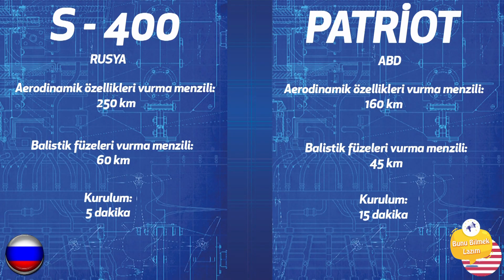S-400 mü? PATRİOT mu? Savaşta hangisi kazanır?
S-400'ün Türkiye teslim edilmesi bekleniyor. Amerika bu durumdan rahatsız. Türkiye'nin Rusya'dan S-400'ü trasnfer etmesinin sebebi ve Amerikan Patriot füze sisteminden farkları neler? S-400'ün, Patriot'a karşı üstün tarafları var mı? Teknik özellikleri neler?
Videomuzda...